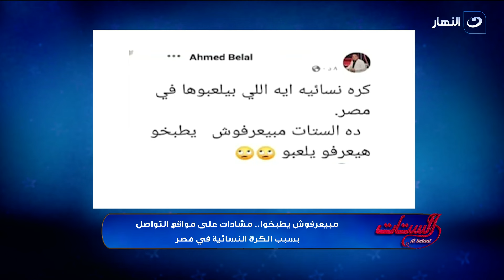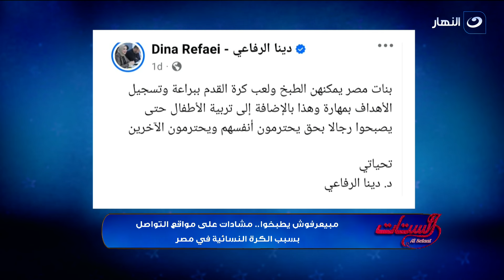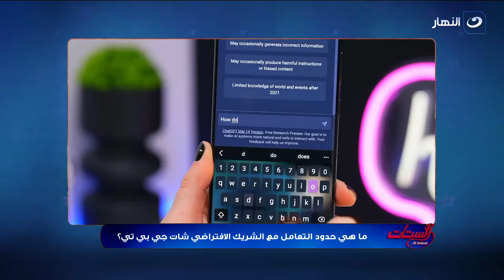الستات | الأحد 17 نوفمبر 2024 - الهوى سلطان .. لماذا يقبل عليه الجمهور ؟